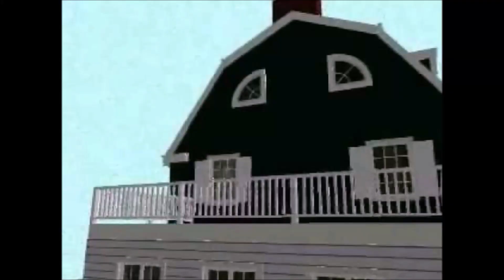AMITYVILLE SASQUATCH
The campaign video for the new production from 2/4/ Time Productions...AMITYVILLE SASQUATCH